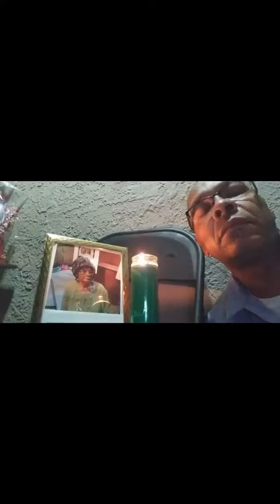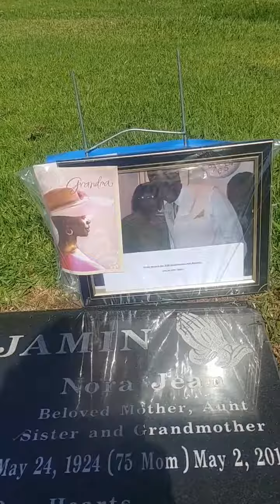Memories of Moms RIP 5/15/2020